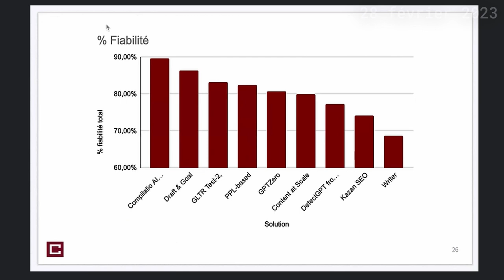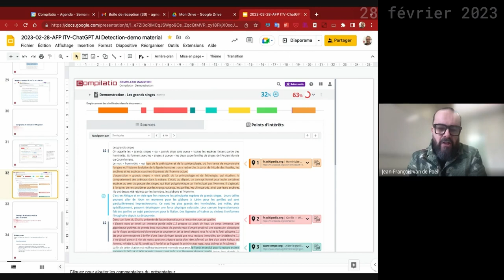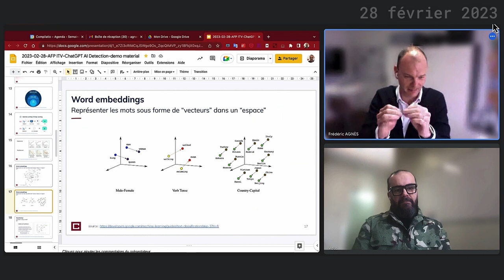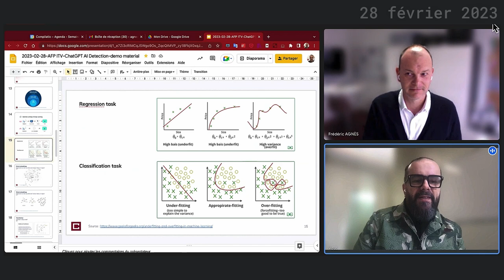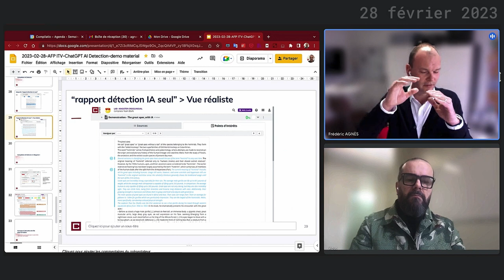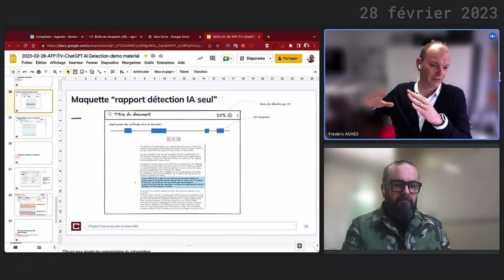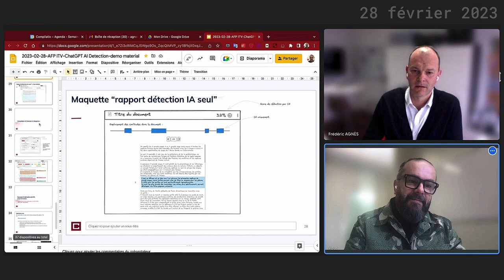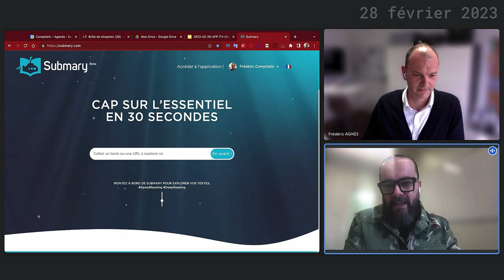Détection des textes produits par des IA Entretien avec Frédéric Agnès, PDG de Compilatio